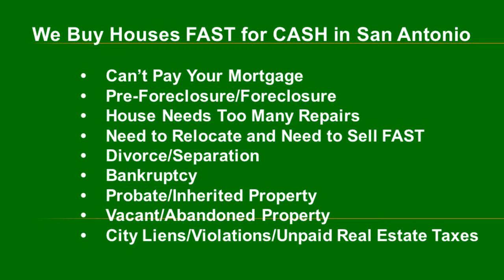I Need to Sell a Vacant House in Prospect Hill